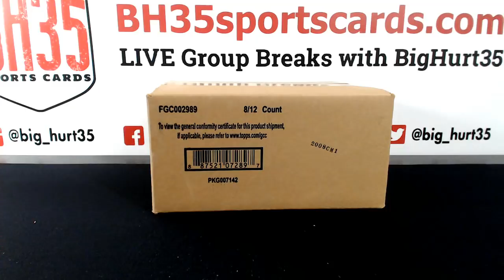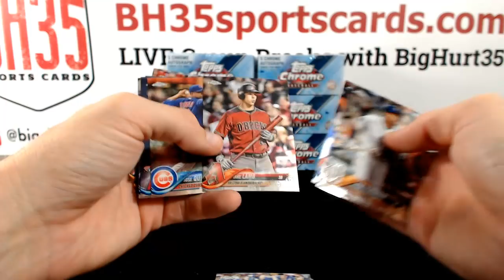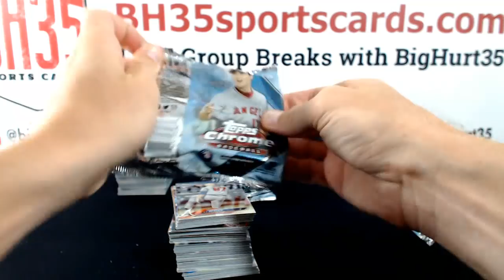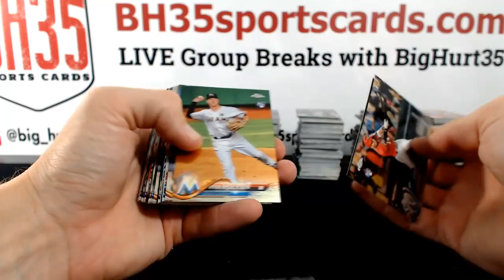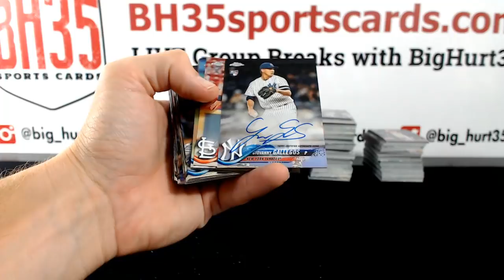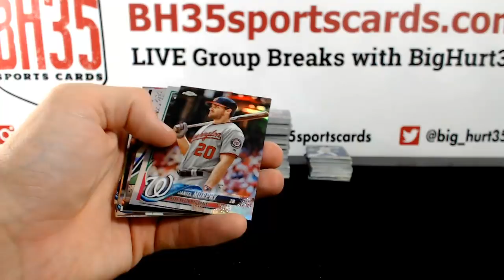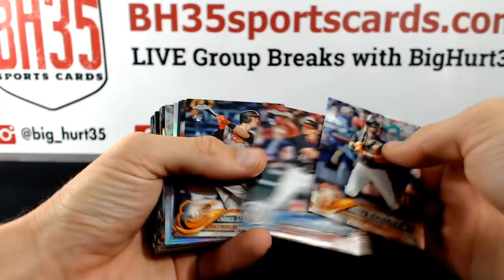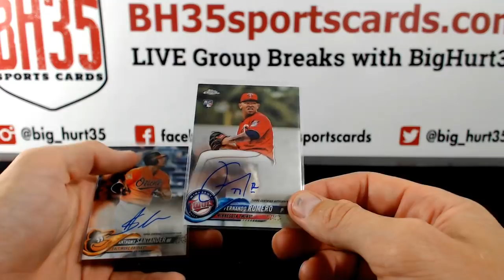2018 Topps Chrome Baseball Jumbo HTA 8 Box Case Break Draft